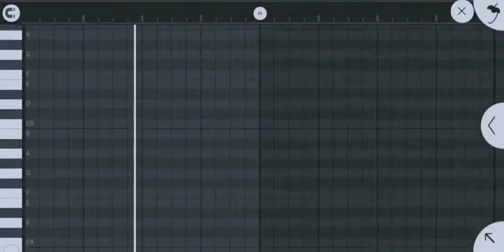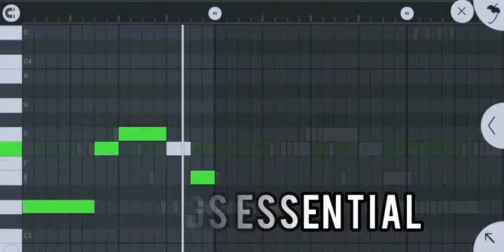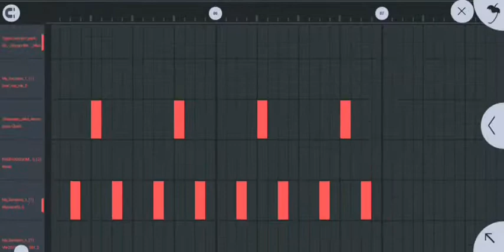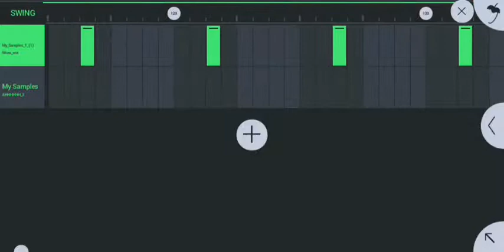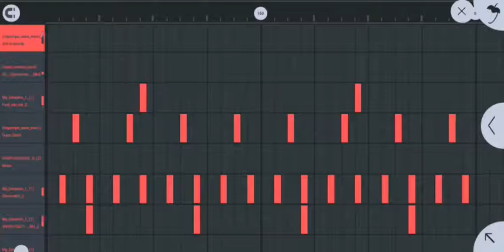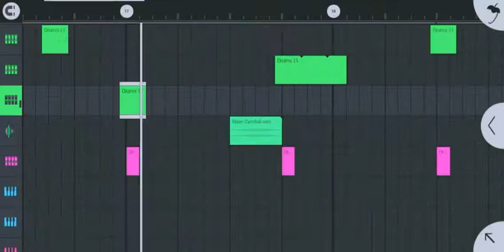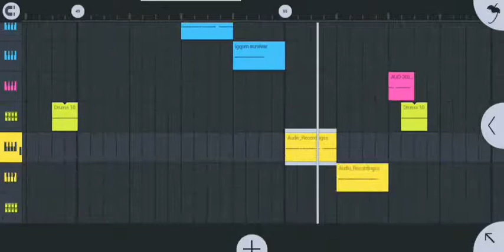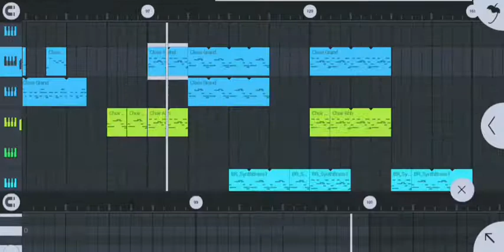How to make gqom like PRO Tee on FL studio mobile 🥵🥺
BIRTHDAY PACKAGE 🔥IS NOW OUT ‼️‼️

Download/listen/share

Thanks 😊 for your support ❤️ friends, without you guys I'm nothing ❤️